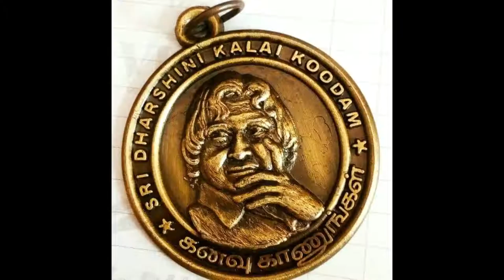SHREE SAI SPORTS